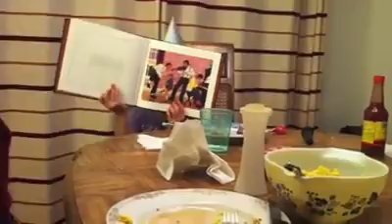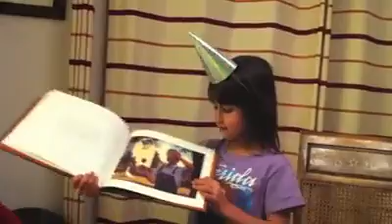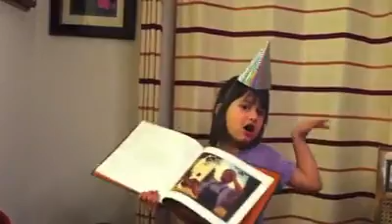Sara reading a story to us February 2013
Talk about being creative and animated! I think Broadway is in her future!!! What a joy!  In this video, Sara, Rolleen.